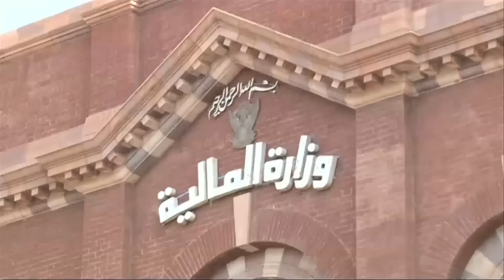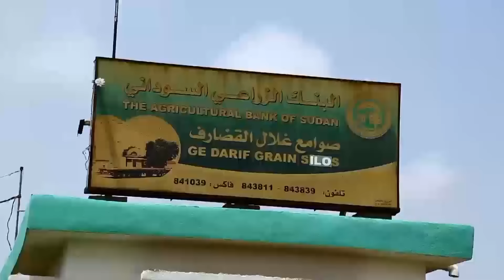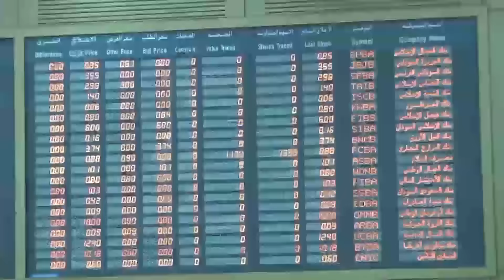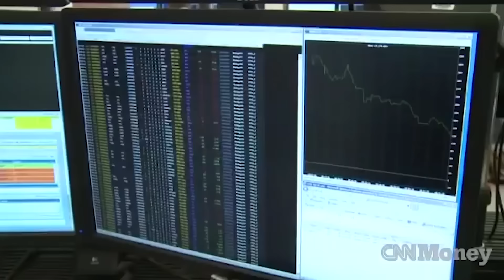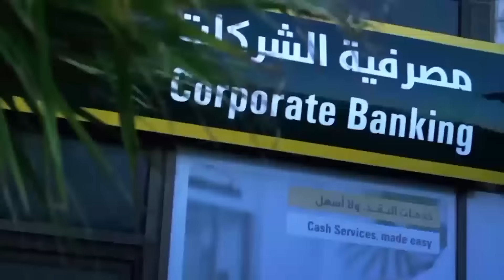سوق الاوراق المالية - الحدث الاقتصادي - حلقة الخميس 22 ديسمبر 2016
انتقلت سودانية ٢٤ مع عدد من القنوات الى قمر عربسات  على الترددات  :
12523 رأسي- 12034 أفقي معدل ترميز
27500

ضيوف الحلقة :
أ.مريم عمر محمد الخير
تقديم :
مازن تامر ©

ـــــــــــــــــــــــــــــــــــــــــــــــــــــــــــــ

ـــــــــــــــــــــــــــــــــــــــــــــــــــــــــــــ

اقوى البرامج الخاصة بالقناة :

ـــــــــــــــــــــــــــــــــــــــــــــــــــــــــــــ

سودانية 24 في رمضان :

ـــــــــــــــــــــــــــــــــــــــــــــــــــــــــــــ

ـــــــــــــــــــــــــــــــــــــــــــــــــــــــــــــ